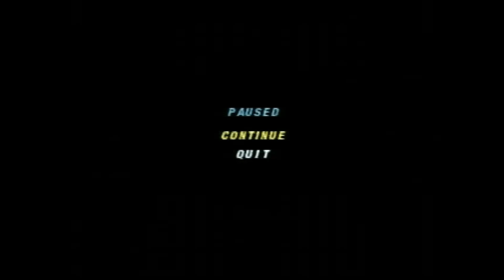Wheel of Fortune Plug n Play TV Games Season 2 Episode 150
were Episode 150 of Wheel of Fortune on my Plug n Play TV Games in Season 2. Yellow Yoshi in 5-days grand total is $226,400. Let's have a contestant are Yellow Yoshi, Dorothy the Dinosaur and Hockey Blue M&M.